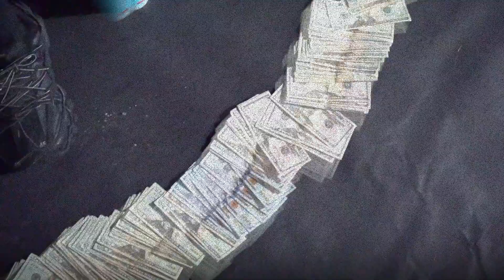FastLane Ray “B*tch Who Do You Luv”